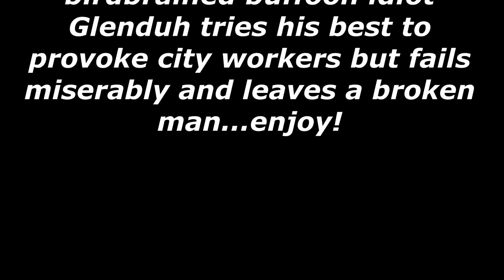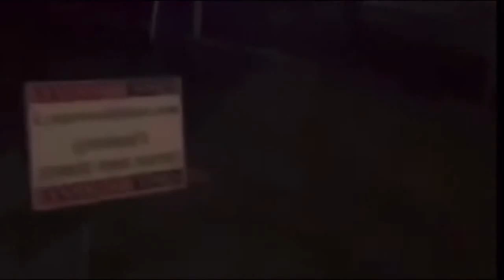Glenduh the Frauditor Dismissed by City Hall Employees Needs a Safe Space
Poor Glenduh couldn't provoke anyone at City Hall in Redmond, WA. BTW Mr. Cerio, if you want to copyright strike this video, look carefully at this video where you are using disparaging language towards an African-American Police officer, would you like to claim this as your own work?

Be sure to visit the Facebook Group titled: “Glenn Cerio is a Little D*ck” for more amusement & tell them Dr. Dave sent you!

Be sure to visit the Facebook Group titled: “Sovereign Citizen Idiots” for more amusement & tell them Dr. Dave sent you!

Be sure to visit the Facebook Group titled: “PayPal Patty is a Little D*ck” for more amusement & tell them Dr. Dave sent you!